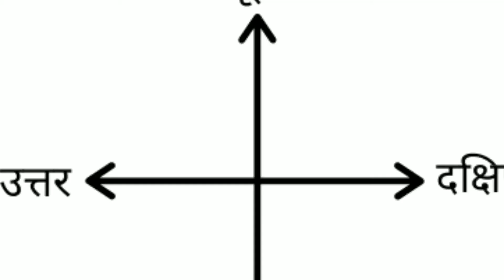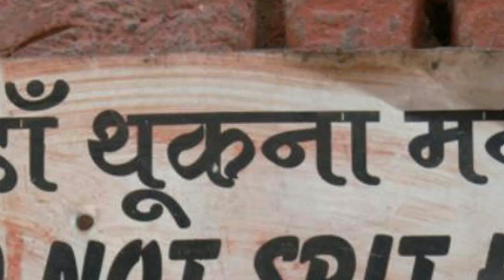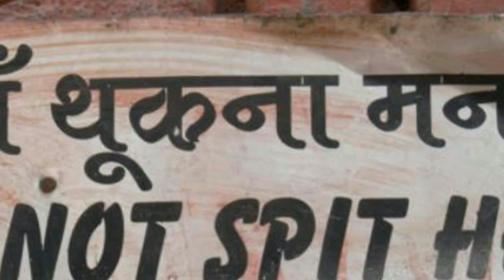अभी चैक करो आपके घर मे तो ये काम नहीं होते हैं ?ghar me garibi aane ki wajah,ghar me garibi kyu aati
अभी चैक करो आपके घर मे तो ये काम नहीं होते हैं ?ghar me garibi aane ki wajah,ghar me garibi kyu aatigaribi,ghar me garibi aane ki wajah,ghar me garibi kyu aati hai,
घर में दीवाली पर करना इस तारीख़े से पूजा याद रखना धन की वर्षा हो जाएगी पूजा करने के नियम |\
धनतेरस कब है,धनतेरस खरीदारी मुहूर्त 2021,धनतेरस 2021 डेट टाइम मुहूर्त,धनतेरस शुभ मुहूर्त 2021,धनतेरस पूजा विधि इन हिंदी,दीवाली धनतेरस भोग पूजा सामग्री,dhanteras 2021,dhantrayodashi 2021 date time,dhanteras date time shubh muhurt 2021,dhanteras kab hai 2021,2021 dhanteras puja ka shubh muhurat,dhanteras worship date time 2021,when is dhanteras 2021,diwali 2021 date time,
dhanteras khareedari shubh muhurat